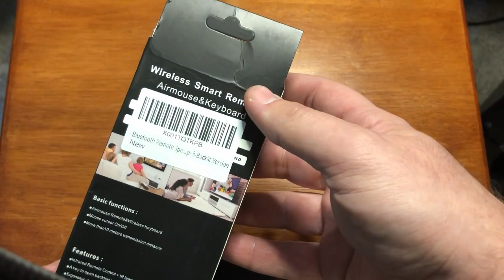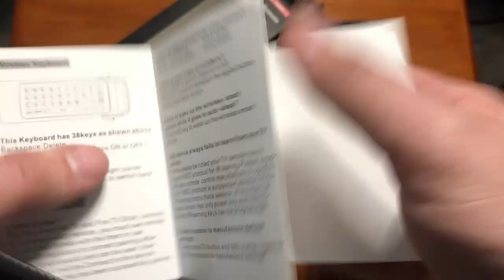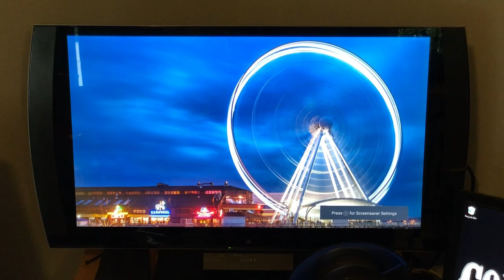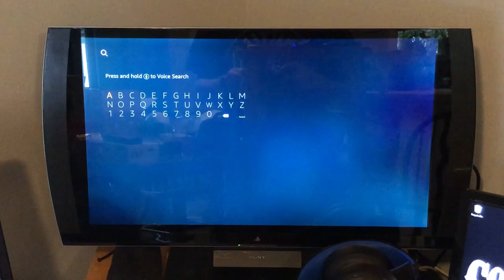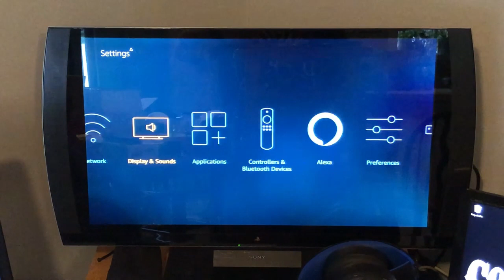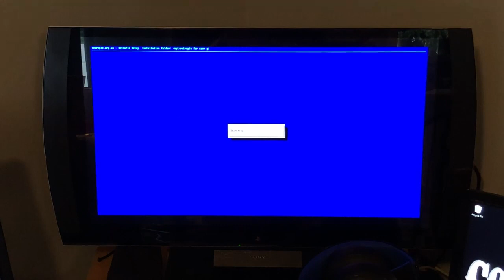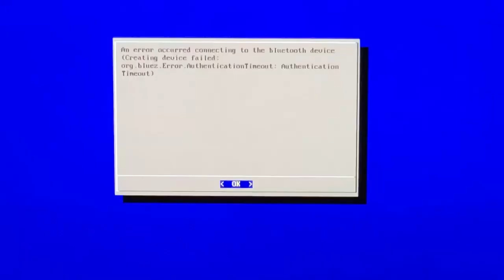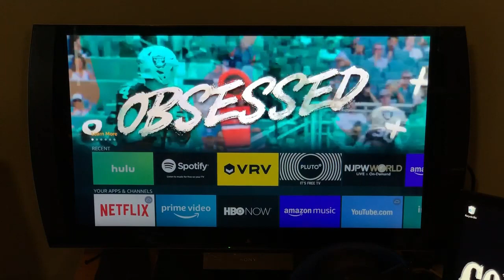Remote Review - Cowboy Jack Live - 004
Today we're unboxing, setting up, and reviewing a wireless bluetooth remote I was sent for such the purpose.